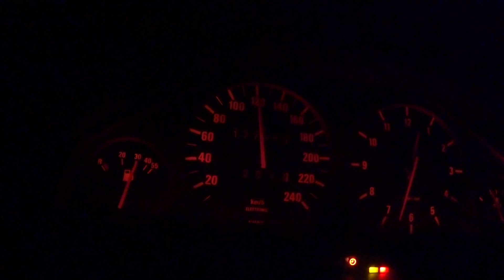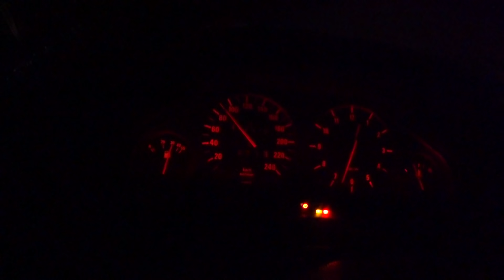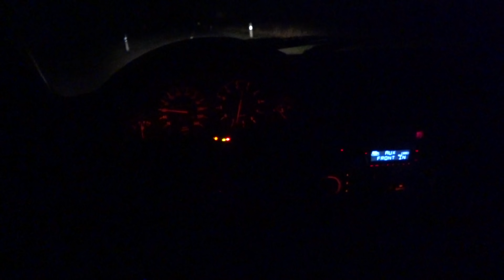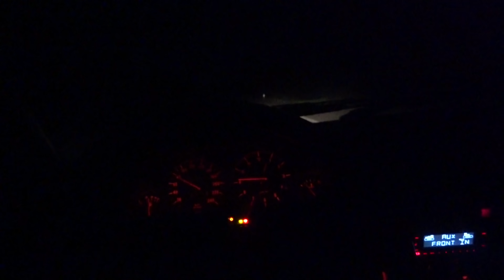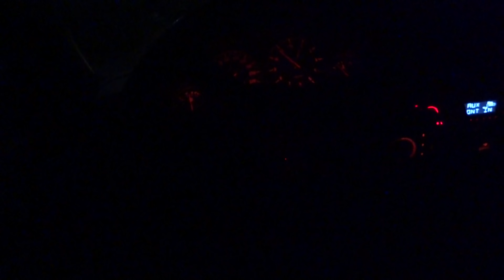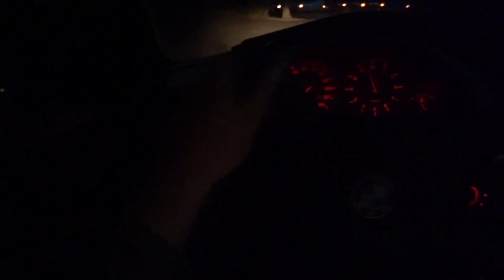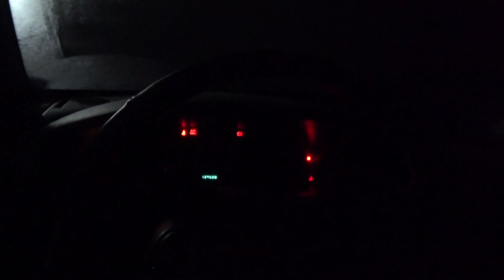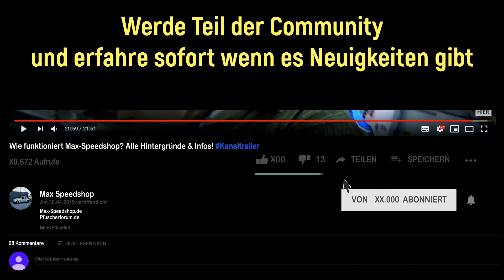Jetzt schmiert alles ab.. Heimwärts "Hinken" mit dem E30... Plötzlich geht NICHTS mehr! [VOLL PANNE]